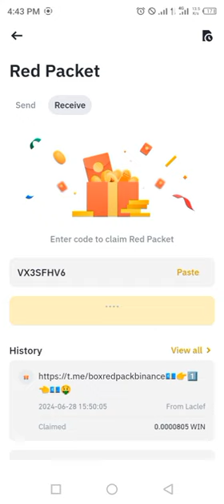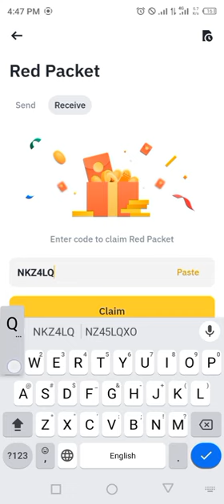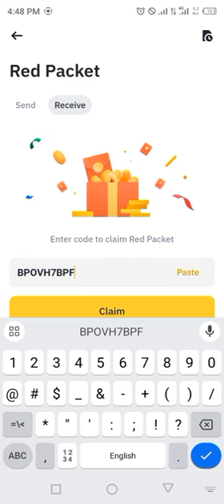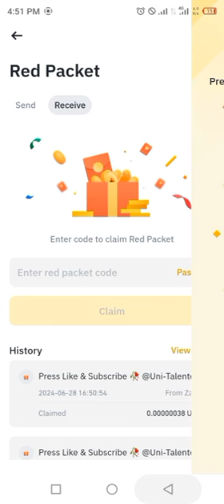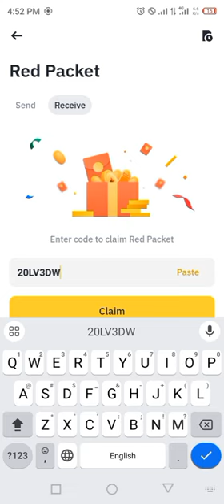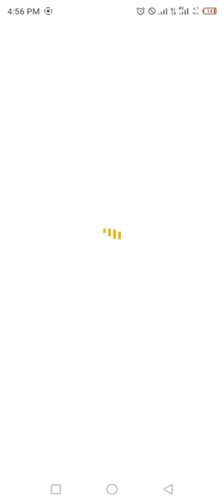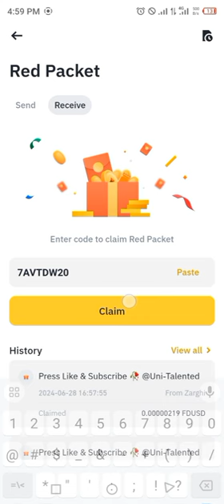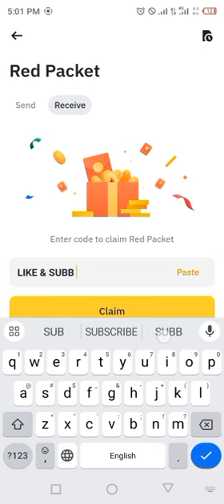Binance red packet code today | USDT FDUSD RED Packets 29 JUNE 2024 Cryptocurrency Box